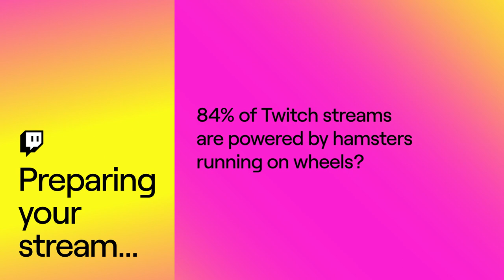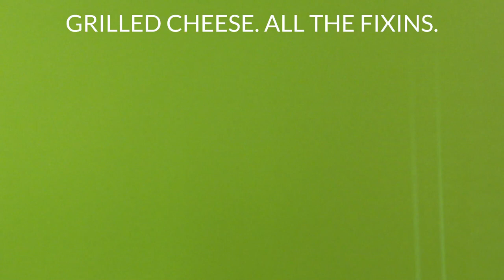A Shot Every Time I Die In Tarkov pt 2 20230117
GeneralSam123 Stream
Twitch.tv/Generalsam123